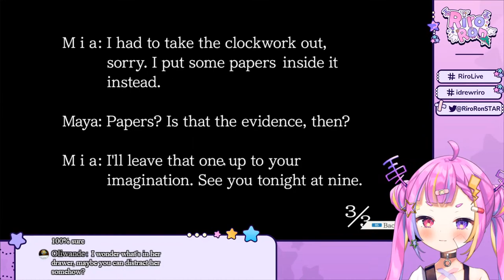OBJECTION! ｜ Phoenix Wright： Ace Attorney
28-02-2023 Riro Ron